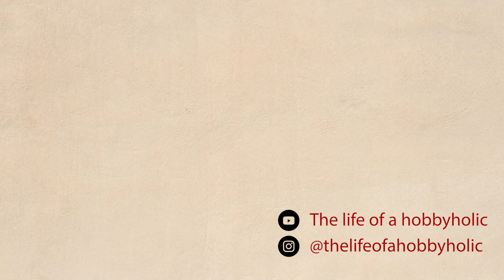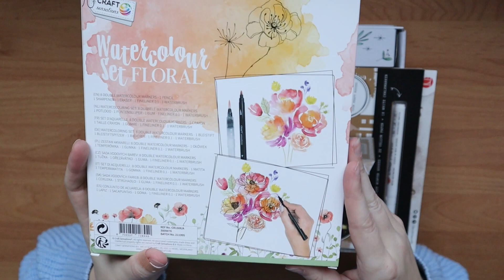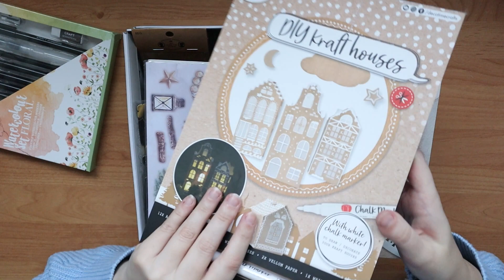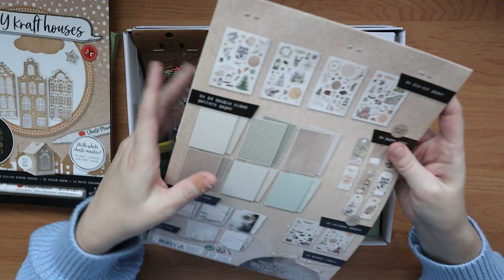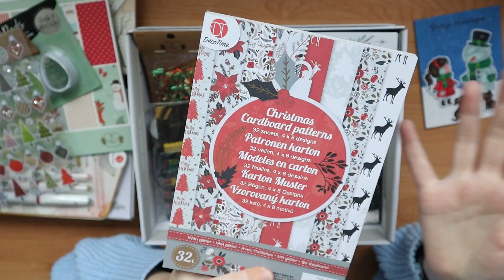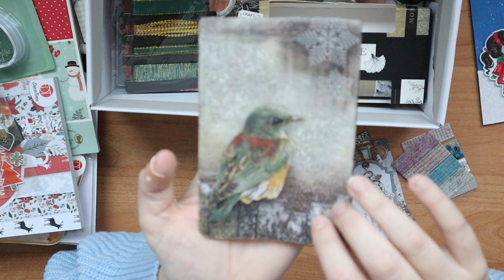Wat ik heb gekregen in december swaps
In december 2022 heb ik meegedaan met meerdere swaps waarbij ik super leuke dingetjes heb gekregen. Waaronder ook heel veel knutselspullen. In deze video laat ik zien wat ik gekregen heb

Elke zaterdag om 8.00 een nieuwe video. Extra video's komen op woensdag online.

Ben je benieuwd naar meer video's van mij?

Ik ben ook actief op instagram waar ik foto's deel van mijn hobby's. Instagram;